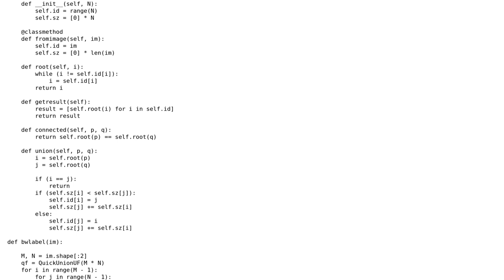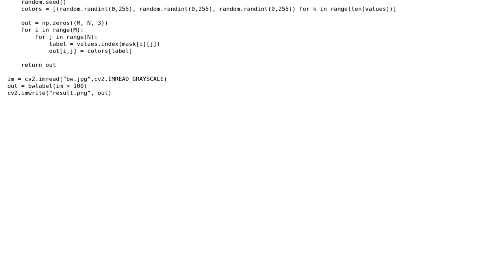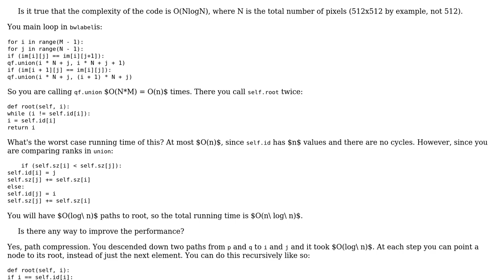Code Review: Connected component analysis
With thanks & praise to God, and with thanks to the many people who have made this project possible! | Content (except music & images) licensed under CC BY-SA | Music | Images & others | With thanks to user otus user Dzung Nguyen user Billal Begueradj and the Stack Exchange Network Trademarks are property of their respective owners. You are responsible for your own actions.